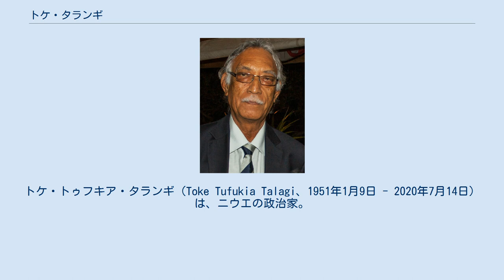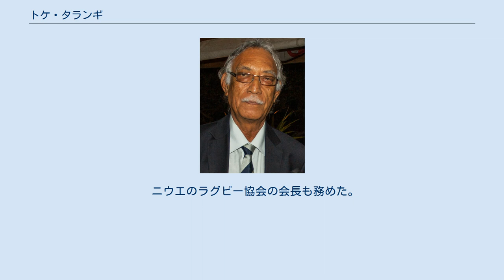トケ・タランギ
トケ・トゥフキア・タランギ（Toke Tufukia Talagi、1951年1月9日 - 2020年7月14日）は、ニウエの政治家。
同国首相を2008年から2020年まで12年間務めたほか、副首相、財務大臣、文部大臣などを歴任した。
ニウエには政党がないため無所属である。
 1951年1月9日生まれ。
マッセー大学にて農業科学の学士号を得ている。
1991年より領事を務め、1999年より国会議員。
2005年の総選挙では対立候補と得票数が同じになり、勝者を決めるクジ引きで当たりを引きなんとか議席を維持した。
2008年の総選挙では難なく再選している。
 2008年6月19日、ニウエ議会にて、長きにわたり首相を務めていたヤング・ヴィヴィアンを14票対5票棄権1票で破り首相に選ばれた。
同年開催の太平洋諸島フォーラムの議長に選出され、2009年5月には北海道で行われた第五回日本・太平洋諸島フォーラム首脳会議にて、内閣総理大臣である麻生太郎とともに共同司会者を務めた。
 タランギ政権下の2011年11月、ニウエはポリネシア・リーダーズ・グループの設立メンバーになった。
これは文化・言語・教育・気候変動への対応・貿易・投資、などを含む様々な問題に対して協力することを意図して作られた地域連合である。
 2020年5月30日に執行された議会総選挙にて落選。
6月10日にダルトン・タンゲランギが後任に選出され、12年間務めた首相を退任した。
 晩年は闘病しながら首相職を務めていた。
首相退任からわずか1カ月後の7月第2週にオークランド病院に搬送されたが、7月12日にニウエに帰国。
家族に見守られる中、7月14日に死去した。
69歳没。
 ニウエのラグビー協会の会長も務めた。